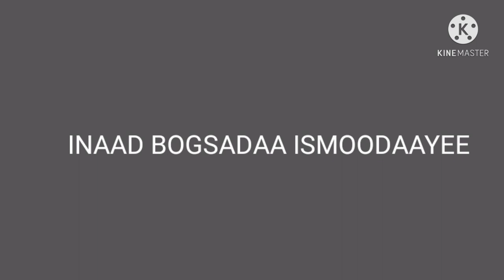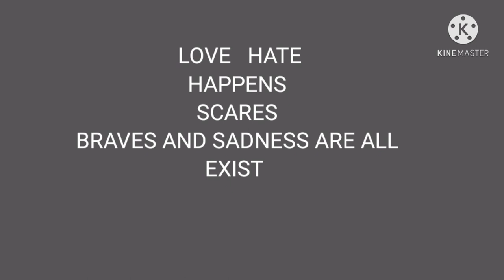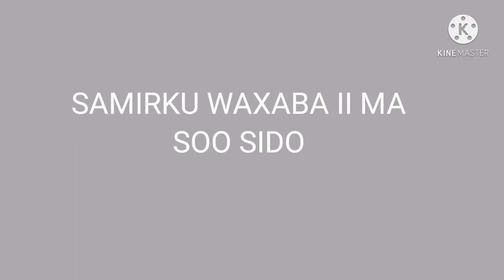YURUB GEENYO 2021